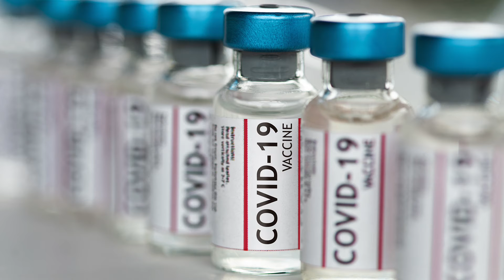Dr. Ben Sivarajan - Where can we find accurate information on COVID-19 vaccines for children?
Dr. Ben Sivarajan discusses where to find accurate information on COVID-19 vaccines for children